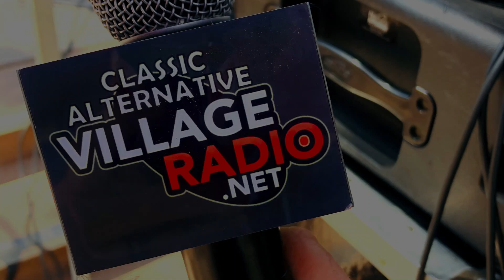Annabella Lwin from Bow Wow Wow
Annabella Lwin/ Villageradio.net, Man On The Street spot